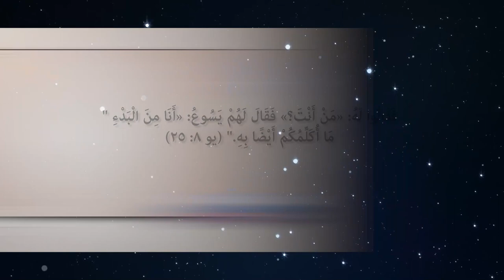12- المسيح ليس مجرد نبي أو رسول ولكنه الله الظاهر في الجسد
المسيح ليس مجرد نبي أو رسول ولكنه الله الظاهر في الجسد

📌يمكنك التواصل معنا بصورة شخصية عن طريق رسائل الواتساب👇
WhatsApp الواتساب:    🆆🅷🅰🆃🆂🅰🅿🅿